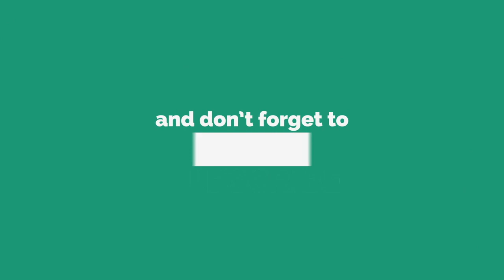How to Easily Beat Godfrey, First Elden Lord & Hoarah Loux Warrior! || Elden Ring Boss Battle Guide!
Hey guys in this video you will learn how to easily beat Godfrey, First Elden Lord & Hoarah Loux Warrior in Elden Ring!